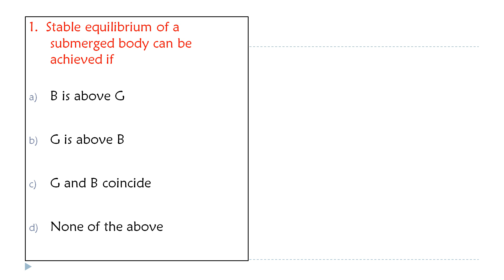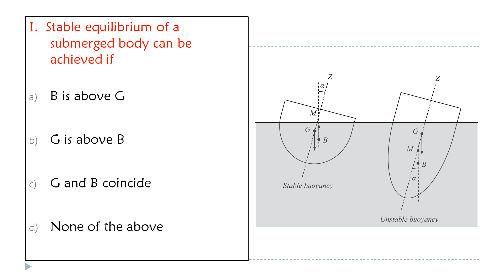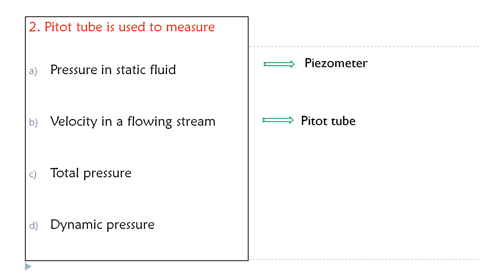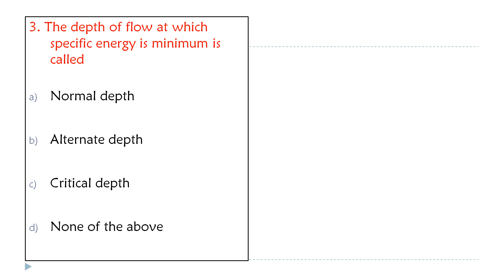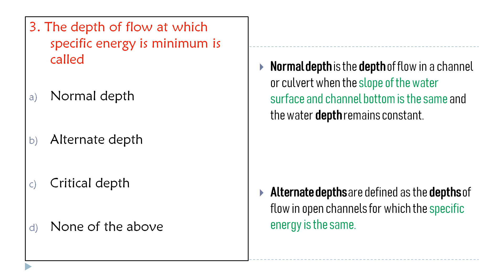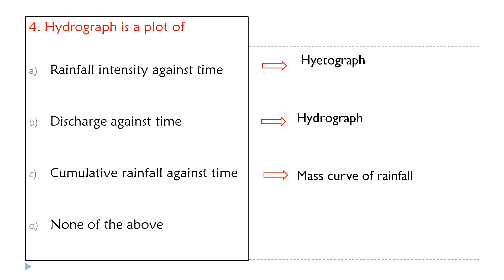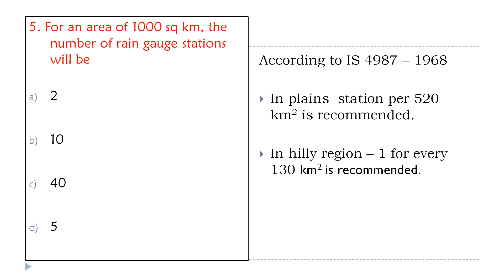Kerala PSC Daily Practice Questions for Civil Engineering- Part 2 ~ Explained ~ മലയാളത്തിൽ വിശദീകരണം